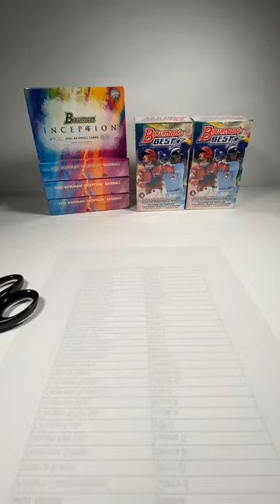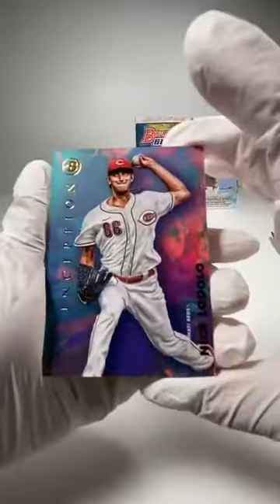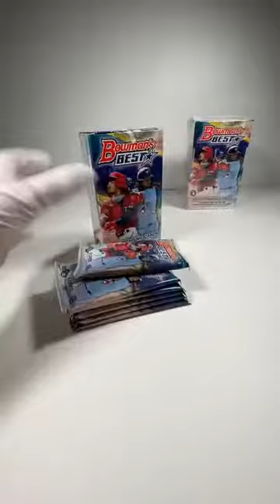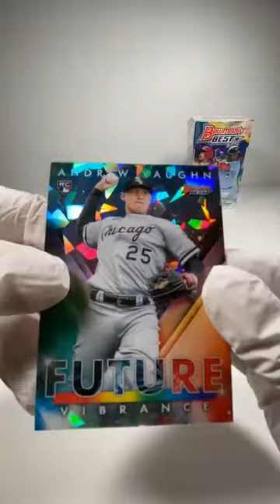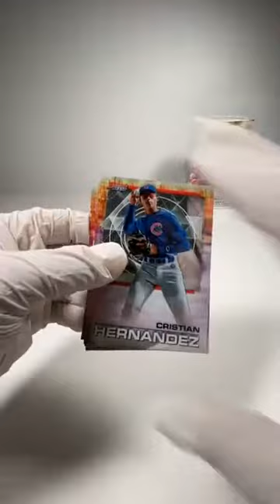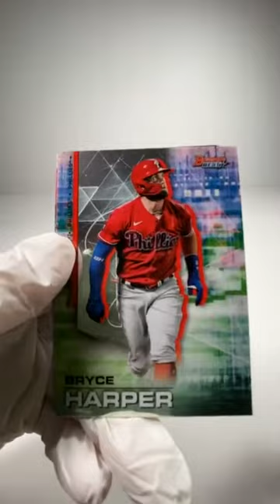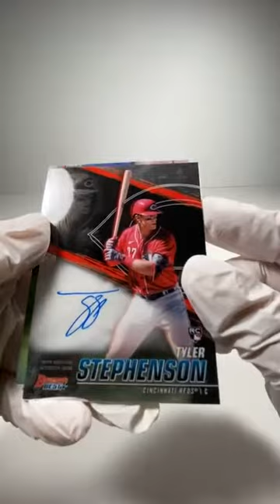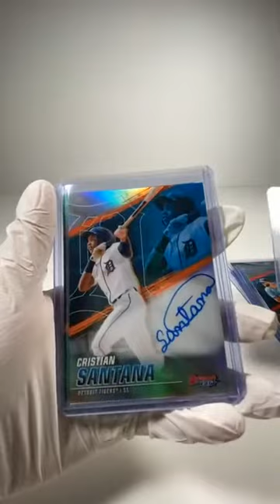2021 Bowman Inception (4 Box), 2021 Bowman’s Best (2 Box)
1/22/2022 Thanks for joining!